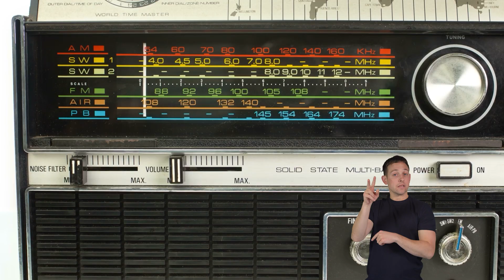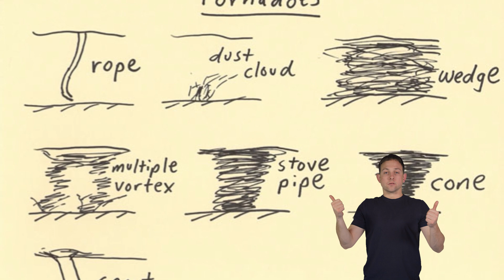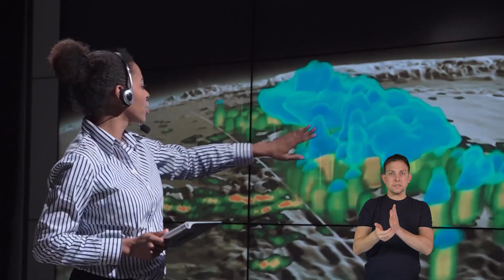ASL Careers: Meteorologist for Kids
What does a meteorologist do exactly? This video for kids teaches you about this career and what it involves. A meteorologist's day is filled with a variety of tasks. They analyze data from weather satellites, radars, and other tools to predict the weather. This means they look at things like temperature, humidity, and wind patterns. Each day brings new challenges and discoveries.

These weather scientists can work in various settings, including weather stations, news stations, and research labs. They can work in more unique places as well, from snowy mountains to tropical islands, to understand weather patterns. They might specialize in severe weather, climate, or marine meteorology. Some even work with the government or military to help plan activities that depend on the weather, like launching rockets or planning outdoor events.

If you're interested in weather and enjoy science, this might be the perfect job for you. Whether you're fascinated by tornadoes, snowstorms, or sunny skies, you would have the chance to study it all. Meteorologists master the mysteries of the atmosphere. So, if you dream of predicting the weather and helping people stay safe in a unique way, consider a career as a meteorologist!

We hope you and your student(s) enjoyed learning about a career in meteorology! If you want to learn even more, head over to our website and download one of our many lesson plans, full of activities, worksheets, and more!

What you will learn in Careers: Meteorologist for Kids:
0:00 Introduction
0:20 What is a meteorologist?
1:24 How to become a meteorologist
1:52 What to do to prepare